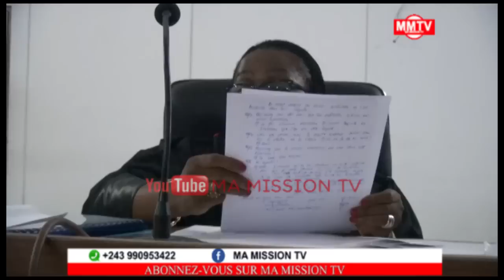💔DIRECT PROCÈS 23.05 MIKE MUKEBAY FACE AU JUGES DES TSHILOMBO M@W@